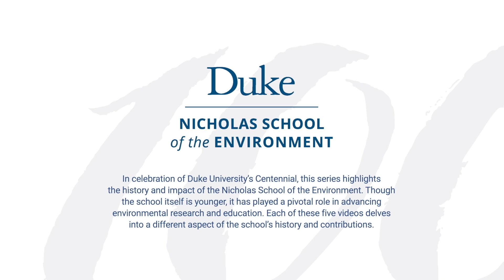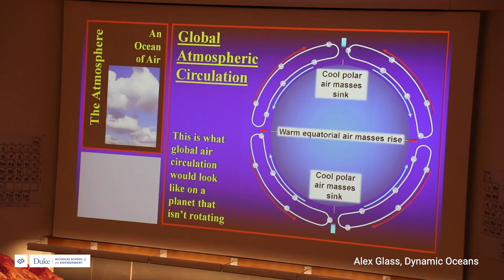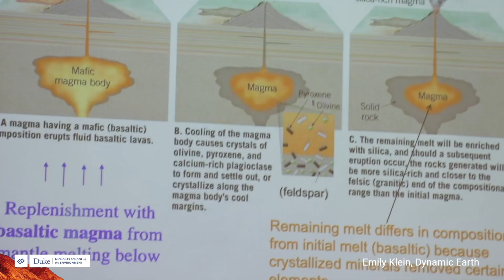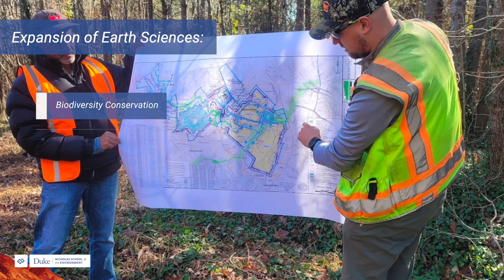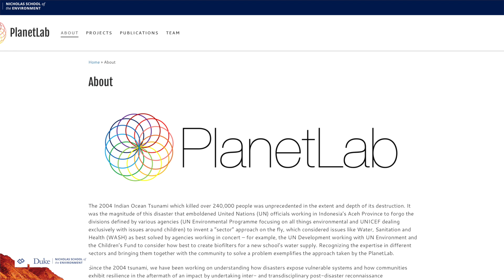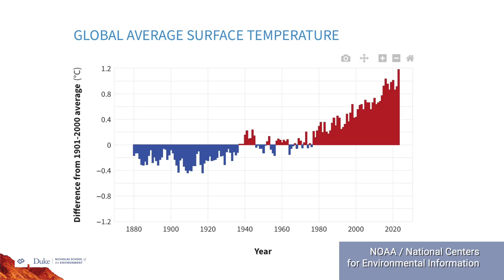The Department of Geology: Grounded in Science and Exploration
Understanding Earth’s geology is essential for understanding and sustainably managing its environment. So, in 1997, Duke’s highly regarded Department of Geology, which dates back to 1936, became part of the Nicholas School. As this video shows, faculty expertise in fields such as climate science, physical oceanography, coastal geology, hydrology and geochemistry, and their passion for getting students into the field, have expanded the school’s scholarly focus and added new dimensions to its teaching.

Produced as part of Duke University’s Centennial Celebration, this video is one in a series of five documenting the history of the Nicholas School and the three academic units—the School of Forestry, the Duke Marine Lab, and the Department of Geology—that came together in the 1990s to create it.